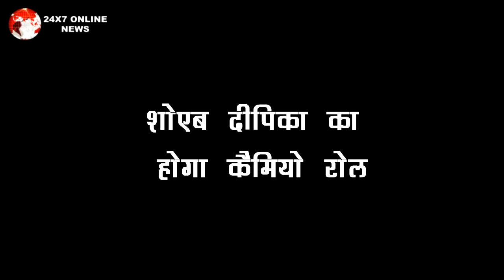SSK2 || SHOCKING NEWS || मेकर्स की गलती पड़ेगी शो पर भारी, TELECAST से पहले हुआ ये बड़ा बवाल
SASURAL SIMAR KA2 , DIPIKA KAKAR, SHOAIB IBRAHIM, SASURAL SIMAR KA2 RECENT UPDATE,
DAILY SOPE, SASURAL SIMAR KA2 SHOOTING START, SASURAL SIMAR KA2 UPCOMING UPDATE, SASURAL SIMAR KA2 LATEST NEWS , SASURAL SIMAR KA2 COMINGSOON, SASURAL SIMAR KA2 TV GOSSIP, SASURAL SIMAR KA2 STORY LEAK